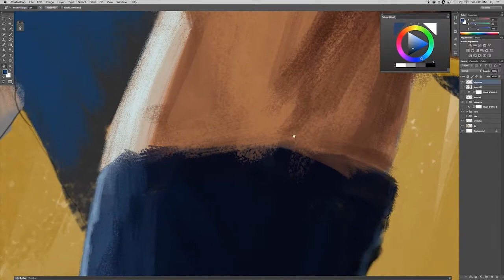Speed Painting 60.1: NBA Finals Part 1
New videos coming out the 1st of every month. Post comments to suggest me new ideas!

I am going on vacation so I'll be doing the NBA illustration in parts.  The first part are the Cavs, the second is the warriors, and the final part is adding some cool style that hopefully turns these 3-part speed painting video into something enjoyable.

Celtics ain't winning shit, and Spurs have a very small chance if Kawhi comes back from injury.  Hopefully they don't or my video will look dumb. :P  Saying that, I hope you lose the finals Lebron! ( ͡° ͜ʖ ͡°)

Tools: Adobe Photoshop, Premiere, After Effects, Audition & Wacom.